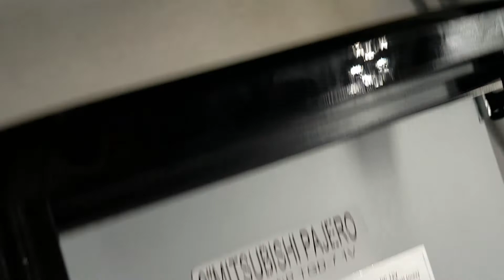Штатная магнитола Mitsubishi Pajero Sport (2015+) Android ZOY-9068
Преимущества Нашего магазина:
+ Есть безнал!
+ Гарантия!
+ Установочный бокс!